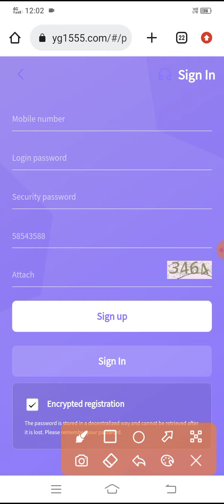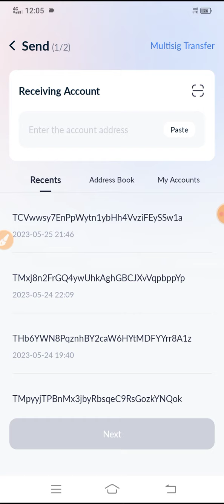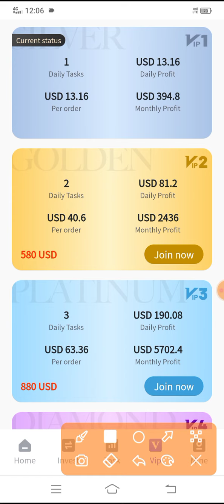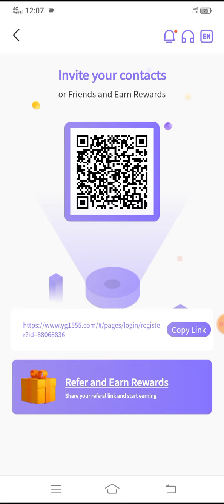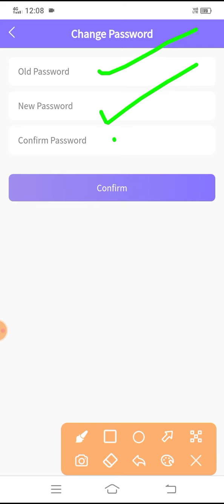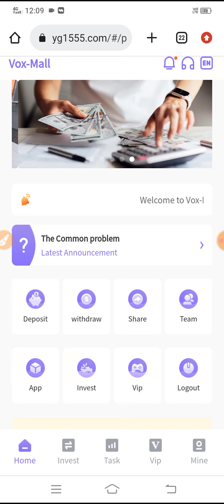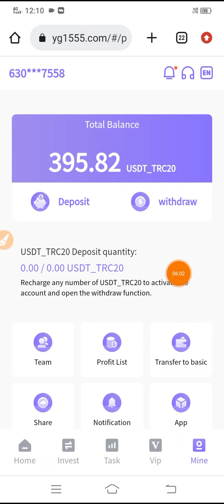Best USDT Earning Website | USDT Mining Site | Usdt Order Grabbing Site 2023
trx mining
tron mining
tron trx

usdt
usdt mining site
free usdt
grab
grab fort